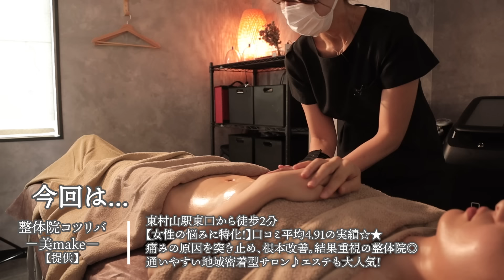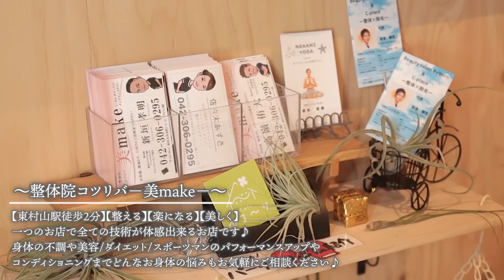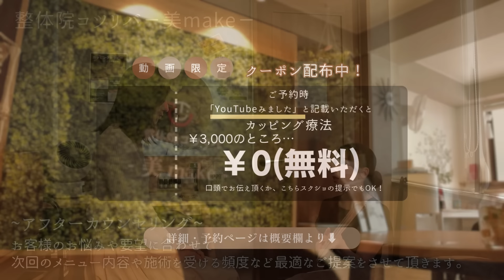ポコポコお腹をドバドバ流す♪自律神経を整えて便秘、肌荒れを改善する腸もみマッサージ♪│整体院コツリバ－美make－ 【東村山駅2分】Oil Massage ASMR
ご予約時、ご来店時に「極楽レンジャーを見た」とお伝えいただくと
「カッピング療法」 ￥3,000のところ…￥0(無料)で体験できます！

◆整体院コツリバ－美make－さんのご予約はこちら👇
・今回体験したメニュー
腸もみ　¥6,600

アクセス：東京都東村山市本町２丁目６－１８　ＹＳビル２F
JR横浜線:東村山駅東口から徒歩2分！
担当セラピスト：佐々木さん

整体院コツリバ－美make－ とは？
□J東村山駅から徒歩2分
□【整える】【楽になる】【美しく】一つのお店で全ての技術が体感出来るお店
□ 女性の悩みに特化した整体院
□痛みの原因を突き止め、根本改善。結果重視の整体院
□口コミ平均4.91の実績

【チャプタ―】
00:00 プレビュー
00:21 内観・外観・アクセス
01:04 セラピストインタビュー
02:54 入店
04:28 カウンセリング
11:06 施術スタート
29:17 施術後・アフターカウンセリング
33:03 施術を受けた感想
34:29 お見送り
極楽レンジャーch出演サロン様募集中！

【周りを気にせず、心からくつろぎたい方へ】
「美」と「健康」に関わる個人サロンに
特化したご紹介サイトMyKOBAKO